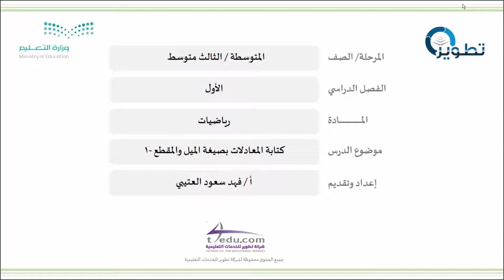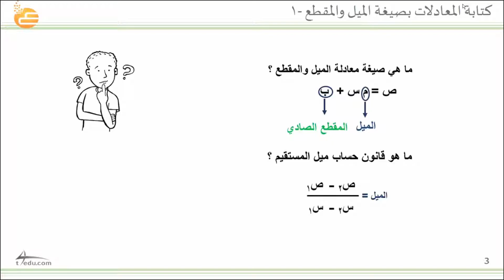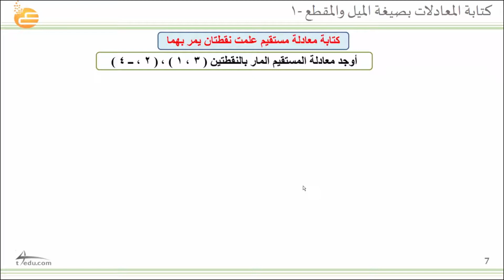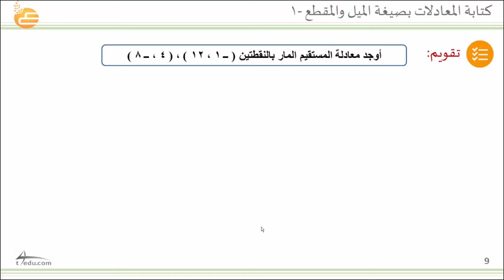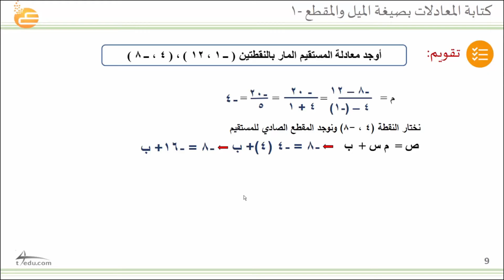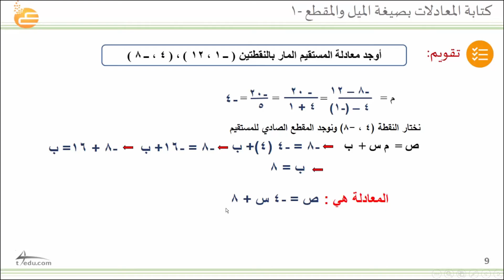كتابة المعادلات بصيغة الميل والمقطع -1